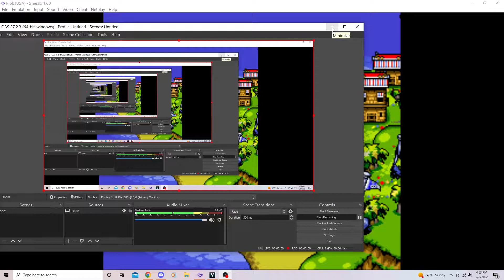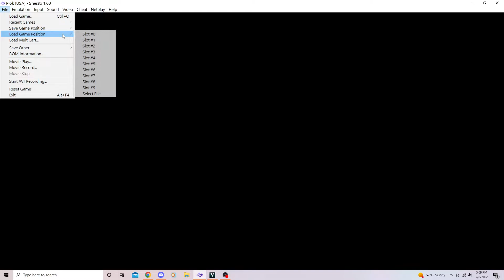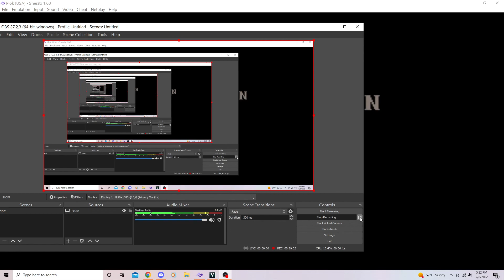Cuphead isn't the only game that can go old-school! - Plok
I think it's neat that a flashback counts as world 3